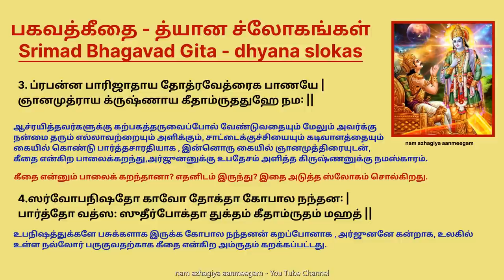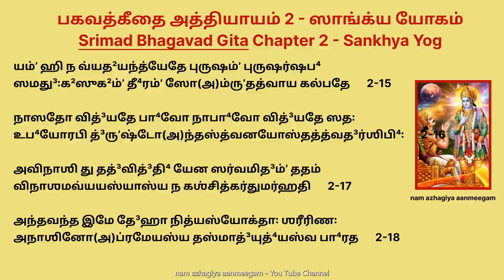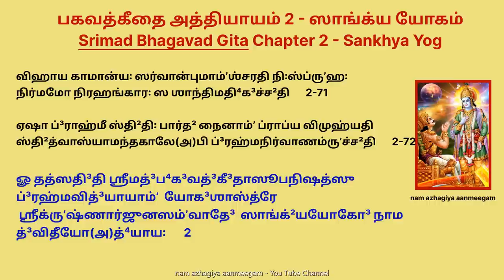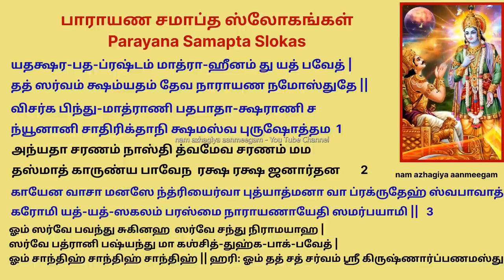ஏகாதசியில் கீதை 1முறை கேட்டாலே பன்மடங்கு பலன் நிச்சயம் கீதை தியானம் அத்2 சமாப்த ஸ்லோகம் bg ch2 ds ss